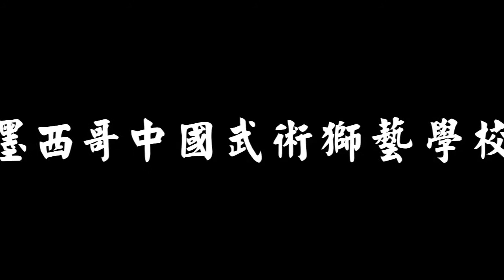Wushu Kungfu México Cozumel ejercicios básicos 墨西哥中國武術獅藝文化研究社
Los alumnos de nuestra escuela muestran algunos de los ejercicios básicos de Wushu Kungfu. Música de la serie de televisión "Green Hornet" por Al Hirt.
Desde 2007 estamos establecidos en Cozumel, Quintana Roo. Clases de Wushu Kungfu rutinas, Taichi Chuan, Danza de León Chino y Sanshou Full Contact.